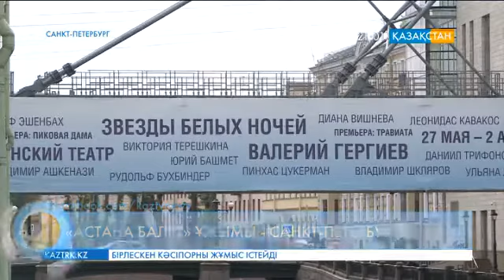«Астана балет» ұжымы әлемге әйгілі Мариин театрының сахнасында өнер көрсетті